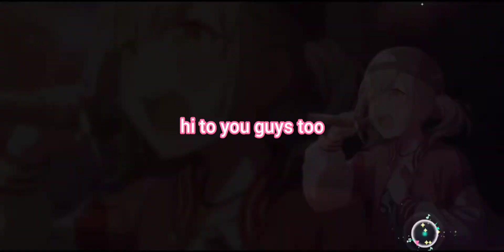project sekai test recording!!!